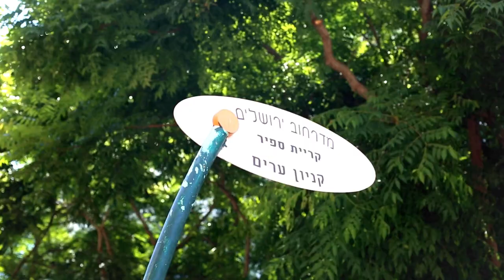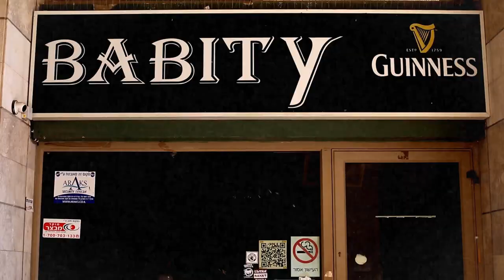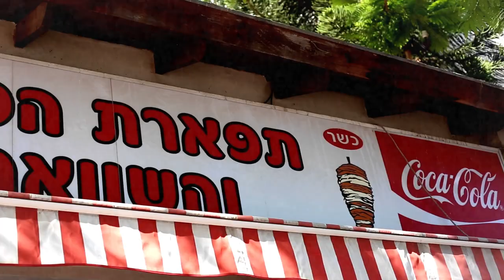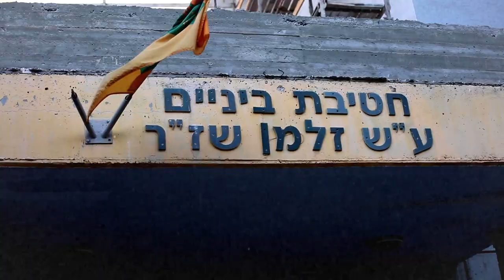09 (Efes Teisha) - Kfar Saba - כפר סבא (Official Video Clip)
This song is a homage to our hometown of Kfar Sava AKA "Kfar Saba".

09 is a project born by Tomer Hasenfratz in collaboration with childhood friends to make a tribute to the times and places that shaped us in this beautiful city

Line up:
Guitar - Tomer Hasenfratz
Bass - Danny Shnaiderman
Vocals - Ron Gilman
Drums - Yoni Ben Dor

Guest guitar solo - Tomy Minas

Lyrics by Ron Gilman

Guitar performed by Tomer Hasenfratz and recorded by Tomy Minas in 2015
Drums performed by Yoni Ben Dor and recorded by Dmitriy Shinkarchuk in 2020
Bass performed and recorded by Danny Shnaiderman in 2020
Vocals performed by Ron Gilman and recorded by Alex Monad and Dmitriy Shinkarchuk in 2020
Backing vocals performed by Tomer Hasenfratz and Yoni Ben Dor and recorded by Dmitrity Shinkarchuk
Guest guitar solo performed and recorded by Tomy Minas
Mixed and Mastered by Dmitriy Shinkarchuk

Produced by Tomer Hasenfratz

Video concept by Tomer Hasenfratz
Locations in Kfar Saba shot by Itai Marchi
Aerial shots by Ido Diamant
Guitar and Bass in Kfar Saba shot by Itai Marchi
Drums in Hasenfratz Studios shot by Itai Marchi
Vocals in London shot by Itai Hasid
Guitar solo in studio shot by Tomy Minas
Extras in London are David Tresco, George Galvin and Jose Ortega

Video edited by Amir Buxbaum
Post production by Amir Buxbaum

Old Photos contributed by Ron Gilman, Itamar Ben David and Yonatan Ariel Simon Duschnitzky

Logo of 09 by Sergey Polycov

Lyrics in Hebrew:

הסיפור ישן נושן הלקח הולך ושב
אדם לאדם לא כלום אלא השתקפות מתוך מראה
רעועה
במים שחורים ספוגה בתפיסה רעילה
הקפאון צורם הדם אינו זורם הלב זועק לשיבה
הבריחה החלה מצל צריחי העשן

אז
השער נפתח לפינת המרגוע
מגדל המים מחייך מעבר לחשיכה
חזרנו הביתה
אפשר לנשום לרווחה
מדימויים כפויים ומציאות מדומה

בעיר הפרדסים בה הנפש חופשייה
השורשים פרשו כנפיים ונהפכו לשירה
היער נלקח לעולם לא נשכח
אנחנו הנקמה
אנחנו הנשמה
09 כפר סבא

הקשר הותר הגזע נגדע
הזרעים שנטעו נלקחו בטרם עת
המצפן מרוסק והמצפון כבר עיוור
מצופה בחלודה נוצצת
מוצבים בשורה מסודרת
עורפים נוטפי זיעה עלינו היא מצווה
להחזיר את הדגל, עטרה ליושנה סירוס ואילוף הרגש

אותה ריקנות מגפה עתיקה
המלחמה בתרבות
שמעולם לא פסקה (שמעולם לא פסקה)

בעיר הפרדסים הנפש חופשייה
השורשים פרשו כנפיים והפכו לשירה
ואנחנו הנקמה
אנחנו הנשמה
09
כפר סבא

אנחנו הנשמה
09
כפר סבא

ובעירייה אנדרטה ירוקה...

שלום הבית
כפר סבא
שלום הבית
כפר סבא
09
שלום הבית
איזון הנשמה
09
כפר סבא

Lyrics in English translation:

It’s the same old story, the lesson goes back and forth
Man to man is nothing, but reflection from a shattered mirror
In black water soaked in toxic perception
The stinging frost, the Blood clots, The heart cries out for return
From the shadows of the spire where the smoke rises the escape has now began

The gate opens to the corner of solace
The water tower smiles beyond the darkness
We're back home
We can breathe again
From forced imagery and virtual reality

In the city of orchards where the mind is free
The roots spread their wings and became poetry
The forest is taken we will never forget
We're the revenge
We are the soul
09
Kfar Saba

The oath is broken as the trees are cut down
The seeds planted were taken away
The compass is crushed, and the conscience is blind
Coated in glittering rust
Standing in line dripping of sweat. We are being commanded
To return the flag, crown to its former glory
Castration and the Imprisonment of any emotion

The nothingness the ancient plague
Boundless war is declared against all essence

And we're the revenge
09
Kfar Saba

09
Kfar Saba

In the city hall stands a green monument...

Peace
Home
Kfar Saba
Peace
Home
Kfar Saba
09
Peace
Home
Balance of the Soul
09
Kfar Saba